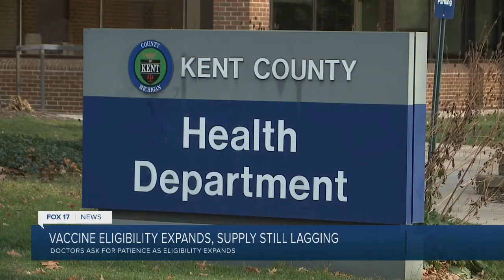Vaccine Eligibility Expands Monday